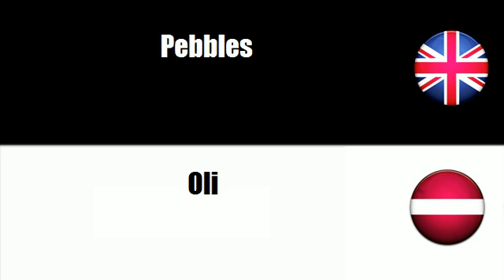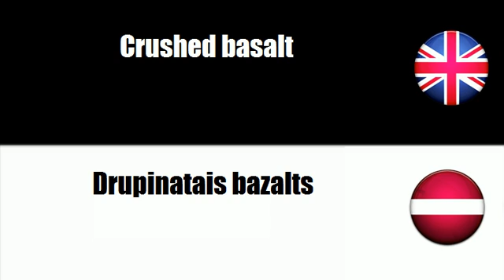FROM LATVIAN TO ENGLISH = Smilts un mals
frenchwithvincent FROM LATVIAN TO ENGLISH = Smilts un mals